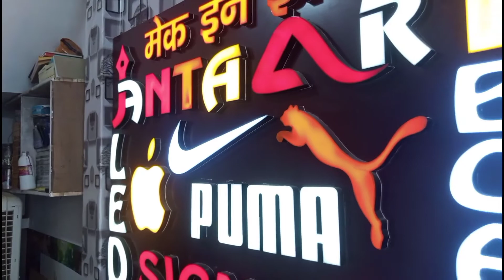Number plate badalwani padi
𝗔𝗻𝗱 𝗮 𝗯𝗲𝗮𝘂𝘁𝗶𝗳𝘂𝗹 𝗰𝗼𝗺𝗺𝗲𝗻𝘁💬

Comment the best part of the video which is you guys like most. ♥

Stay happy❤
Keep going 😊